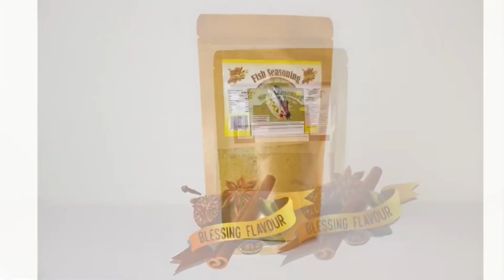AFTER MAKING THIS PERFECT GALETTE RECIPE AND YOU WILL FEEL LIKE EATING IT EVERY DAY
2 cups of flour
1/2 of sugar
1/2of powder milk
1tea spoon of clems zest
8g of vanilla sugar
A pinch of salt
190g of butter

A video link on how to make the zest